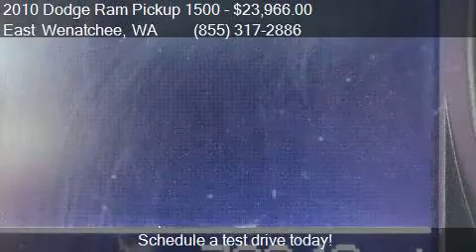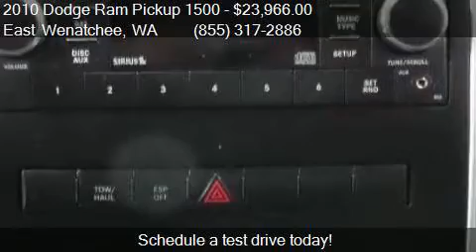2010 Dodge Ram Pickup 1500 for sale in East Wenatchee, WA 9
This 2010 Dodge Ram Pickup 1500  is for sale in East Wenatchee, WA 98802 at Apple Valley Honda.

Engine: 5.7L V8
Transmission: Automatic 5-Speed
Color: Bright White Clearcoat
Mileage: 70241
Contact Apple Valley Honda 400 Highline Drive East Wenatchee, WA 98802 to test drive this 2010 Dodge Ram Pickup 1500  today.